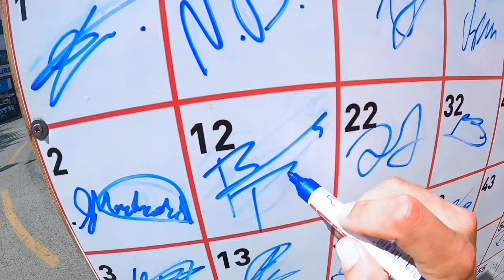Tour of Mersin, czyli etapówka szosowa od kuchni!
Zapraszam na vloga z Tour of Mersin. Wyścig szosowy UCI 2.2, który razem z chłopakami z ​⁠@mazowszesercepolskicycling7453 perfekcyjnie rozpracowaliśmy taktycznie co dało nam zwycięstwo w klasyfikacji generalnej, tak indywidualnie - Marcin Budziński, jak i drużynowo!